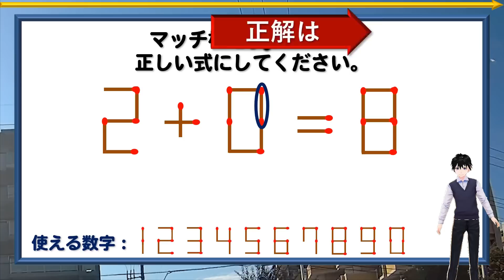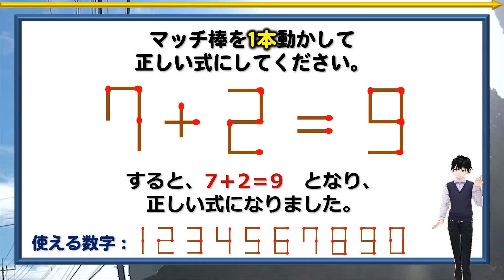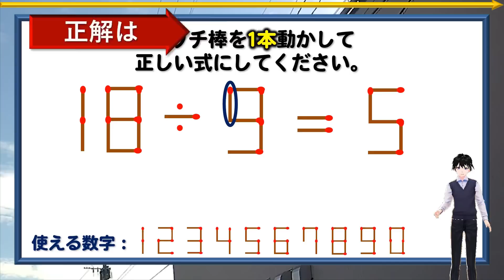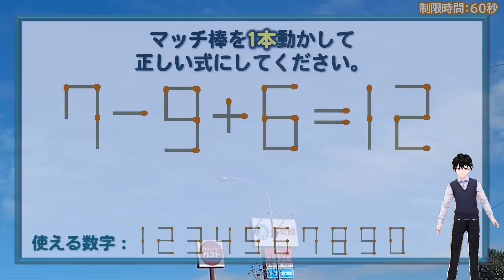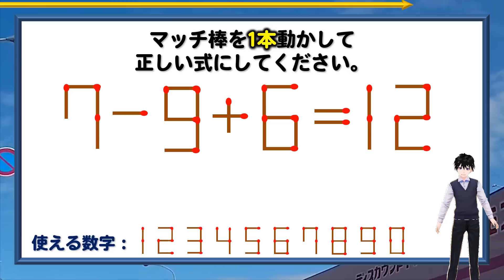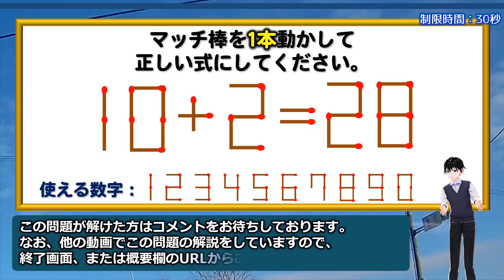【マッチ棒パズル】計算力よりひらめきが必要な数式問題！5問！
マッチ棒を1本だけ移動させて間違った数式を正しく修整してください。
もちろんノットイコール(≠)はナシです。
数字や記号の間隔を変えることもありません。

マッチ棒クイズの特性はある程度決まっているのでパターンをつかめばそんなに難しくは感じないと思います。

少しの計算力があればどなたでも楽しめますのでぜひチャレンジしてみてください。

背景動画素材：オリジナル

【WEBサイト】
ネタファクト

ワールドファンシー